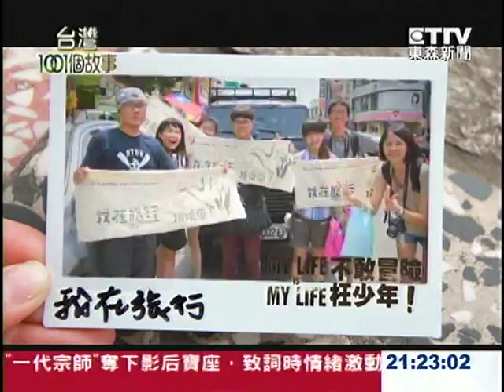七年級鐵道旅行爆紅 報名者排隊抽籤1021124-2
現在網路上最熱門的鐵路環島旅行，是由兩個七年級的設計系學生所發起的，想報名參加他們的團，還得抽籤，這兩個年輕人，用大富翁遊戲的規則，擲骰子決定要在哪一個車站下車，這種處處充滿驚喜的旅遊方式，團員大呼太過癮了。